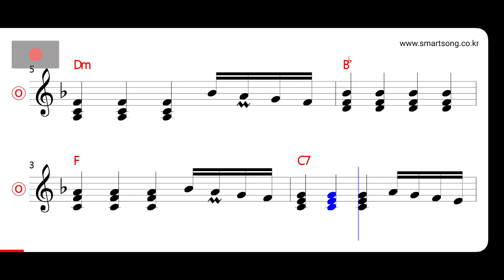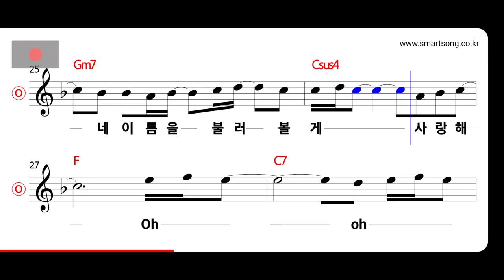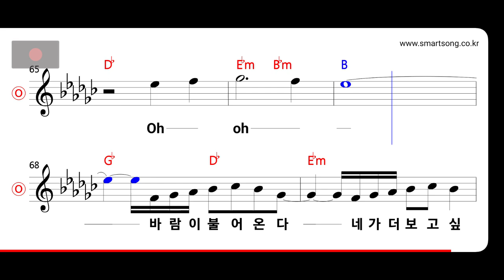SG워너비 - 사랑법 MR